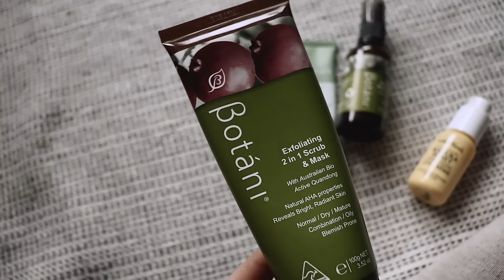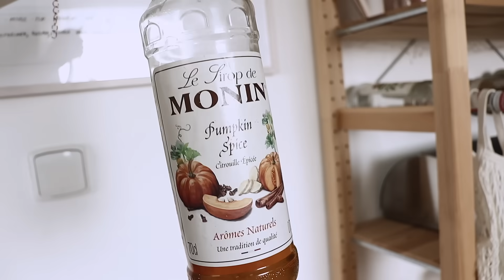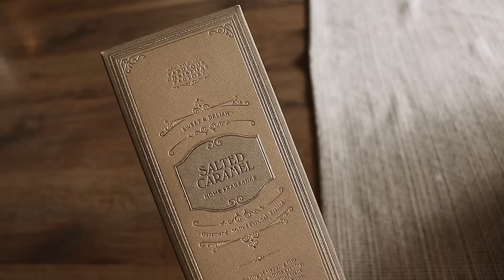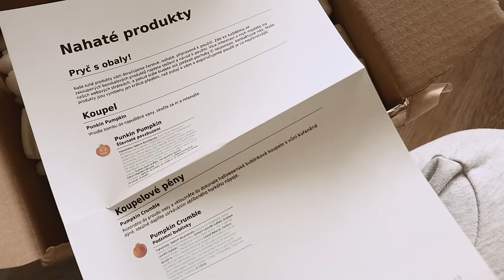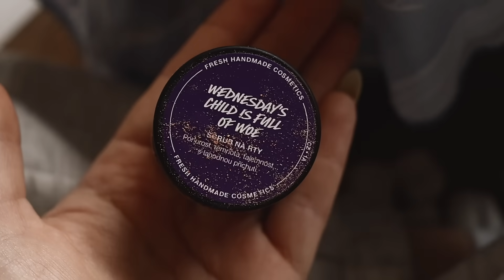Podzimní dny, skincare, kosmetika a podzimní MINIHAUL | VLOG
Krásný den,

vítejte u dnešního vlogu🫖🍯🫶🏻

kód — LUCIE20 — 20% sleva, platí na vše🤍